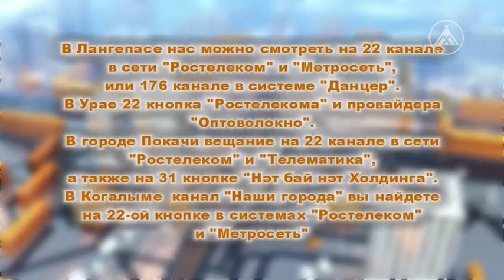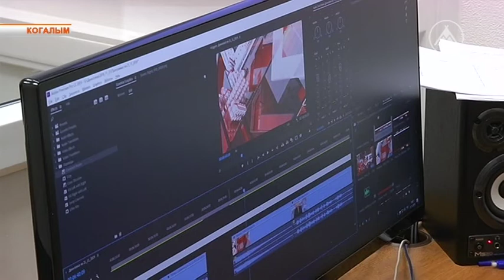Канал "Наши города"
Медиа-холдинг "Западная Сибирь" оставил сетку вещания без изменений. "Новости" Лангепаса, Урая, Когалыма и Покачей, а также все привычные зрителям программы, доступны на нашем собственном, круглосуточном канале "Наши Города".  О производственной структуре расскажет Сергей Уфимцев.